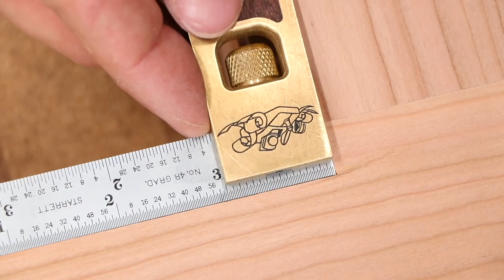Como Cincelar Esquinas! - Carpinteria Para Novatos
A veces es divertido sumergirse profundamente en un tema. Hace poco tuve que cortar una ranura grande con una broca que resultó en esquinas redondeadas. Desafortunadamente, necesito que las esquinas sean cuadradas, así que era hora de romper los cinceles. Si bien este proceso puede ser de sentido común para algunos, los pasos reales que se toman para lograr una continuación perfecta del borde rebajado sin alterar la integridad de las líneas requieren bastante atención a los detalles. Así que esta es una revisión paso a paso de mi proceso!

Cosas mencionadas en el video:

Gaming Dining Table Guild - https: //

La voz de Wood Whisperer en Español en este video ha sido generada por las máquinas súper inteligentes de traducción de Papercup. Papercup desea traer los videos de sus creadores favoritos en su idioma nativo, así que disfruta el video y disculpa los errores tipográficos!